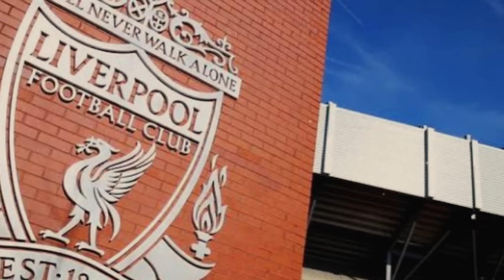CONFIRMED! LAST-MINUTE TURNAROUND TAKES EVERYONE BY SURPRISE! LATEST NEWS FROM LIVERPOOL TODAY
Voice credits: elevenlabs.io